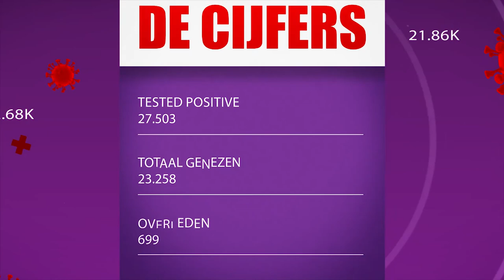COVID-19 JOURNAAL AFLEVERING 266, DD 23 AUGUSTUS 2021